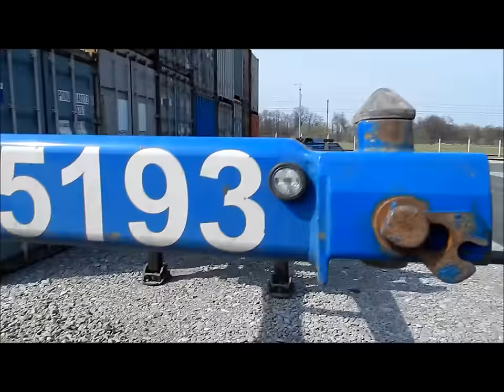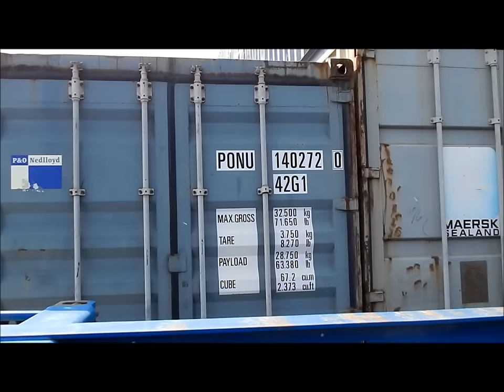Transport multimodalny#3 - Naczepa podkontenerowa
Prezentacja naczepy pod kontener.